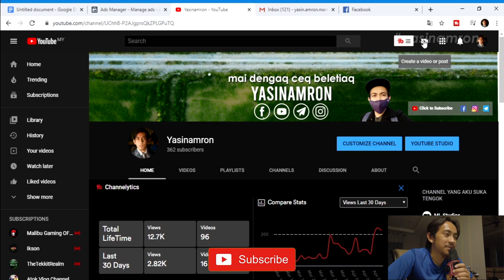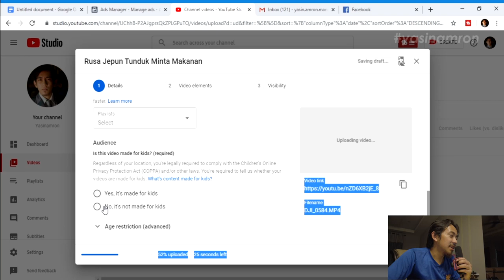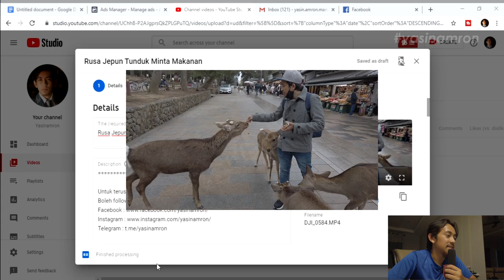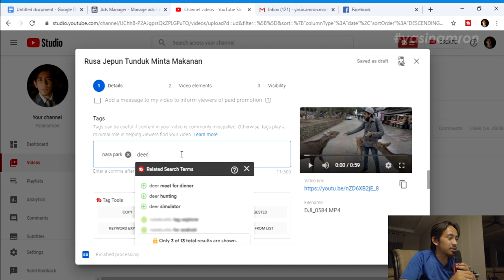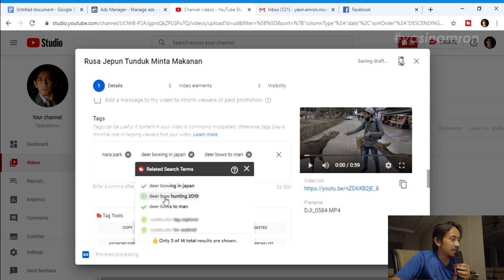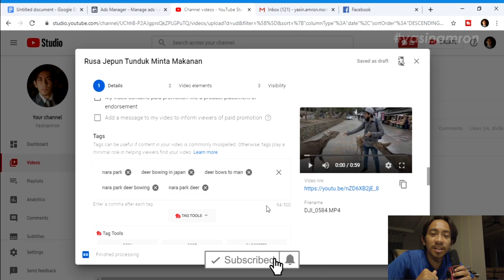Cara Cara Tambah View guna Tubebuddy